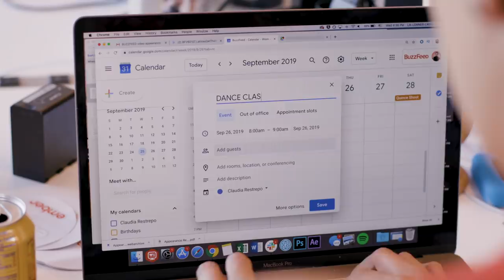When Your BFF Is A Flake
Claudia tries to prove she can show up by joining Curly and Maya's dance class, while Gadiel feuds with an old lady neighbor (played by Jenny Lorenzo)!

Donut Shop Employee - Andrea Lausell @andrealausell
Supermarket Guy - Matt Real
Officer Valdez - Andrew Santiago
Cat V.O. - Alejandro Toro

Production Assistants:
Emilie Svensson
Kwanza Gooden
Tony Garbanzos
Deyo Forteza
Kasiemobi Udookoye
Matthew Real

MUSIC
SFX Provided By AudioBlocks

Monday After_fullmix
Licensed via Warner Chappell Production Music Inc.
Temple Voices_fullmix
Salsa Happy Birthday_fullmix
When The Moon Is High_Main
Latin Lover_fullmix
Surf Mariachi_Full
Jesu Joy Of Mans Desiring

STILLS
Egyptian Goddess Bastet
MasaMima/Getty Images
Egyptian Cats with Papyrus
MasaMima/Getty Images
Egypt Vertical Banners
MasaMima/Getty Images
Black cat with red heart
Medvezhonok/Getty Images
The interior of the Cathedral of Sovana
Peter Zelei Images/Getty Images
Vector Silhouettes of Cats
AyamiKGarcia/Getty Images
A camel caravan in front of the pyramids
Eliot Elisofon/Getty Images
The Sphinx
Godong/Getty Images
Egypt. Pyramids of Giza. The Pyramids of Khafre (Chephren) and Khufu (Cheops).
PHAS/Getty Images
Ancient Egyptian Architecture
duncan1890/Getty Images
Jumping cat
mrs/Getty Images
2017 Latin American Music Awards - Arrivals
Michael Tran/Getty Images
The 18th Annual Latin Grammy Awards - Roaming Show
Rodrigo Varela/Getty Images
2018 American Music Awards - Arrivals

Valentine background, looped
StockGood/Getty Images
Three monkeys jumping on trees
alexey_ds/Getty Images
WS Entrance of Furnace Brook Middle School / Quincy, Massachusetts, United States
Digital Wrench/Getty Images
Empty tropial beach.
thisnight/Getty Images
Iceland Waterfall Skogafoss
Schroptschop/Getty Images
Postage stamps on a green screen
Krylov-Vladislav/Getty Images
Little Havana in Miami Florida playing dominoes in the senior recreational center having fun
Bill Bachmann/Getty Images
Video transition green screen
Mageed/Getty Images
Group of boys taking by wall with football
Image Source Ltd/Getty Images
Man shooting with gun
selected-takes/Getty Images
Smokers
hoozone/Getty Images
Senior women friends assembling jigsaw puzzle in community center
Caiafilm/Getty Images
Senior friends playing games in community center
Caiafilm/Getty Images
MEDIUM ANGLE OF ENTRANCE TO "FRANCISCO CRUZ BRONX COMMUNITY CENTER". BRICK BUILDING.
Aerial of Harlem, New York City at Sunset
sliced_bread/Getty Images
Graffiti Walls and Skate Park on Venice Beach - Drone Shot
Hal Bergman/Getty Images
Beaty beach
thisnight/Getty Images